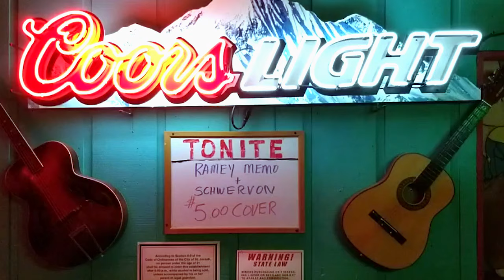Schwervon! - Daydream Ration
Schwervon! - Daydream Ration - @ The Rendezvous in Saint Joseph, MO. 6/29/19